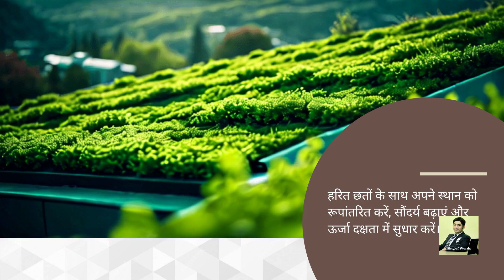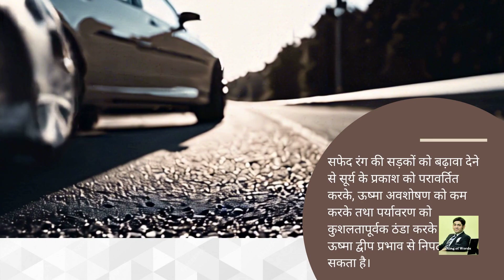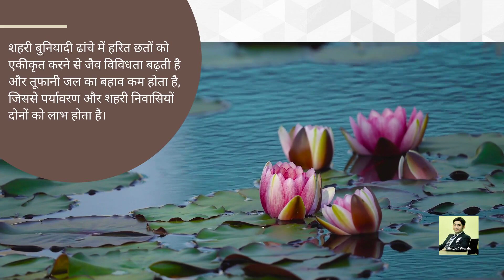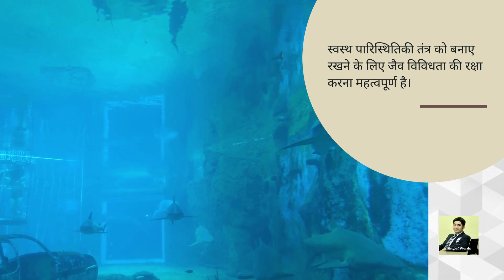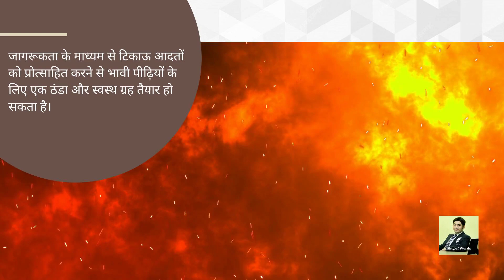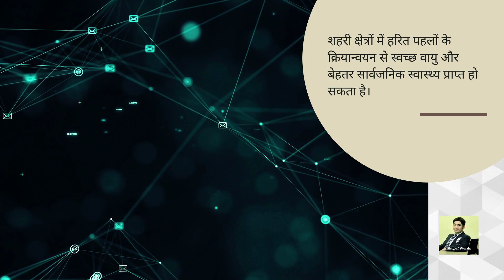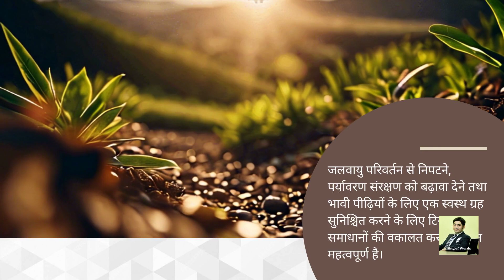गर्मी को मात दें! - मो. जियाउल हक, कवि-लेखक-अंग्रेजी के सहायक प्रोफेसर